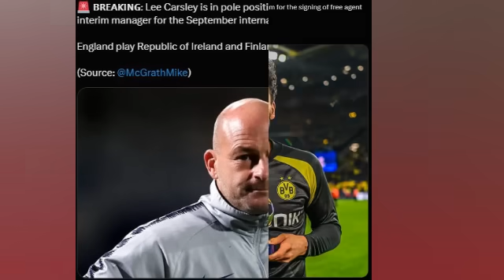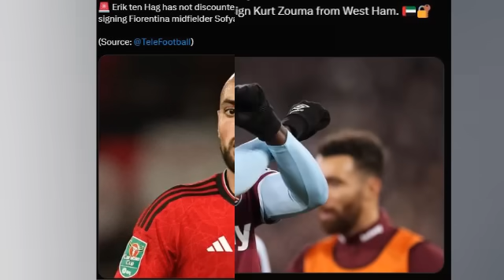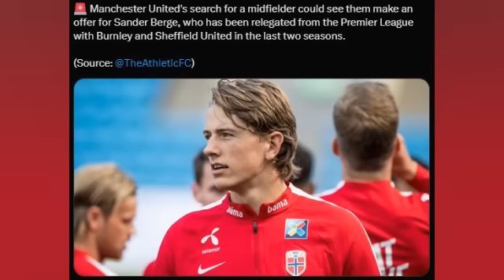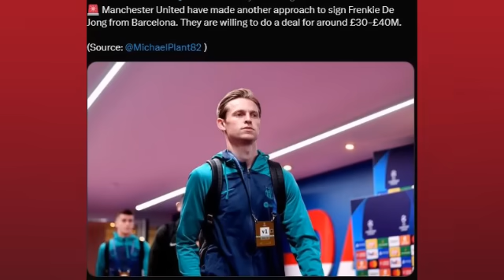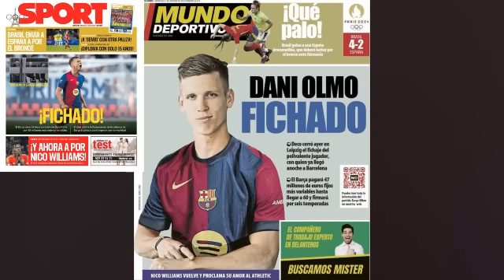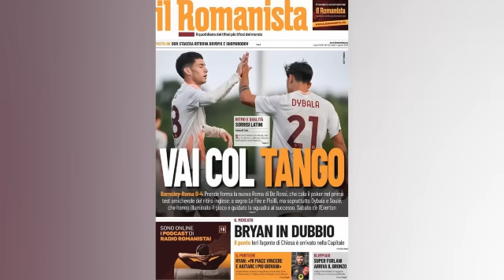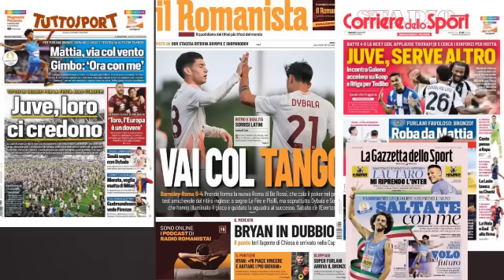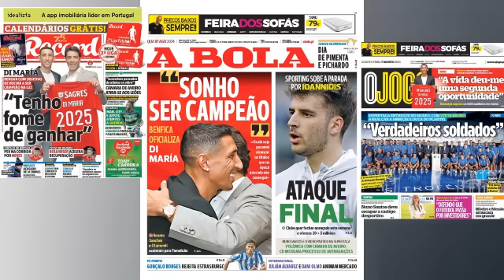Arsenal na Chelsea ninde utwara Osi/Liverpool igeze kwa Zubimendi/ManUTD na Barca barasubiruye koko!